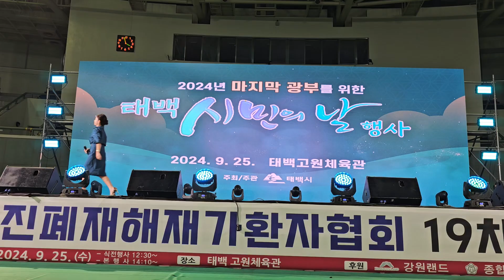시민의날기념